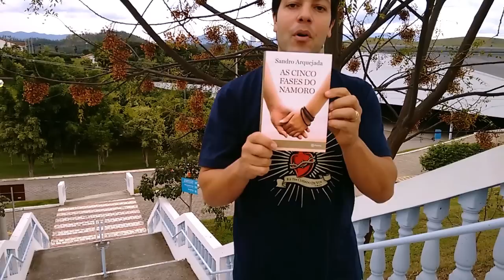As 5 fases do Namoro #1 - Como saber se ele(a) está afim de você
Sandro Arquejada autor do livro As 5 fases do Namoro conta sobre o processo de aproximação do casal.